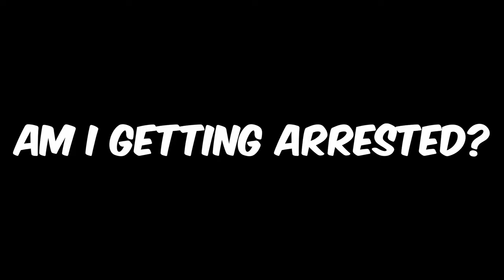Times YouTubers Got Arrested 👮‍♂️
Here are 6 times youtubers got arrested. Now, I was going to do 7 like it says in the beginning of the video, but the video ended up getting way way too long. So, I ended up only doing 6 this time. Hope you all don't mind!

Timestamps:
0:08   - Count Dankula - Getting his dog to do Racist Salute.
0:58   - Trevor Jacob - Crashing a Plane
2:52   - Kai Cenat - Inciting a Riot
7:26   - Logan Paul - Flying a Drone
9:55   - Jack Doherty - Reckless Driving
15:28 - Vitaly and Roman Atwood - Fake Atm Prank